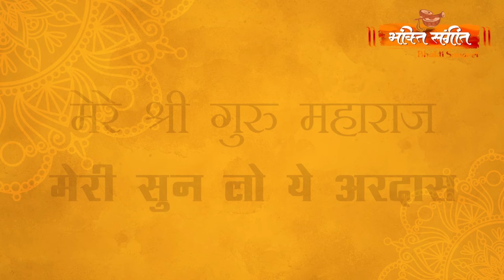Shri Paramhans Maharaj Meri Sun Lo Ye Aardas - By Bhakti Sangeet Latest Bhajan 2024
Welcome to Bhakti Sangeet..!! The #1 Channel for premium Bhakti Songs on YouTube

Listen to this Devotional Bhajan  "Shri Paramhans Maharaj Meri Sun lo Ye Aardas" and Indulge in the devotion of God.

Lyrics:

श्री परमहंस महाराज मेरी सुन लो ये अरदास
मुझे शरण लगाओ मेरा कर दो बेड़ा पार

तेरा नाम सुबह शाम जपु तेरा मीठा नाम

लोक परलोक में सहारे तुम हो
सब भक्तों की बिगड़ी बनाते तुम हो
मेरे सतगुरु दिन दयाल मुझपे कर दो आशीर्वाद

मेरे श्री गुरु महाराज मेरी सुन लो ये अरदास

तुम देवों के देव महादेव तुम हो
तुम राम तुम श्याम भगवान तुम हो
तेरी कृपा से भक्तों के बनने सरे काम

तेरी भक्ति में जिसका  भी मन लग गया
भाग्य उसका जगा रास्ता खुल गया
तेरी कुटिया में आज मिलके आये दासनदास

सारे  संसार में मशहूर तुम हो
करते भक्तों को प्रेम से भरपूर तुम हो
दीजो भक्ति का दान मोहे सेवा का वरदान

▶️ Don't Forget It 🙏 Post Notification On📢. If You Are New Here Follow This Beautiful Page.
Thank You ▶️😍 Do Follow 🙏.

Official Number of Bhakti Sangeet: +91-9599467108